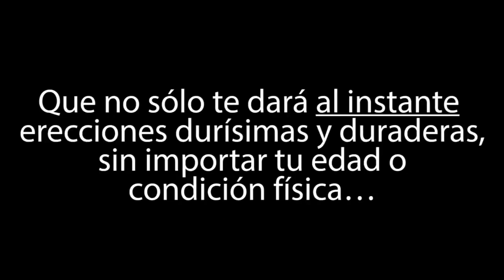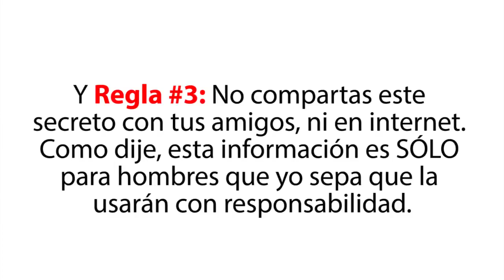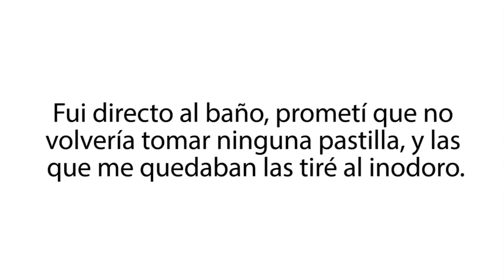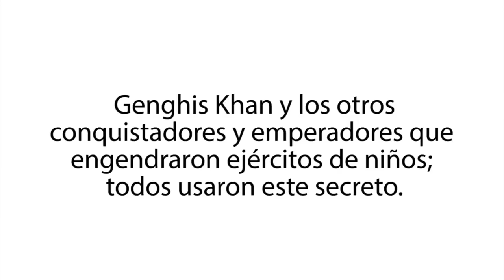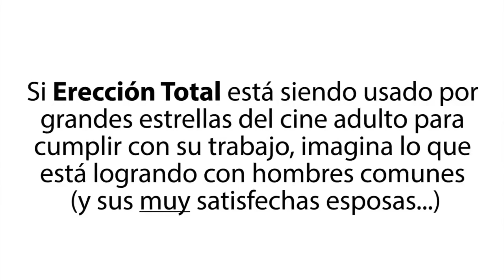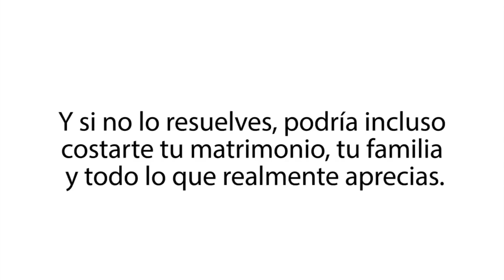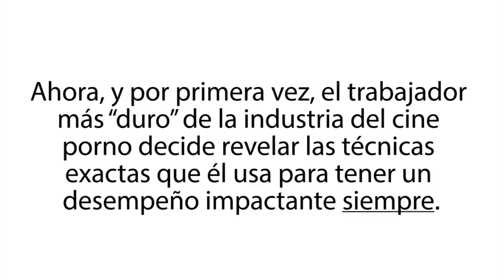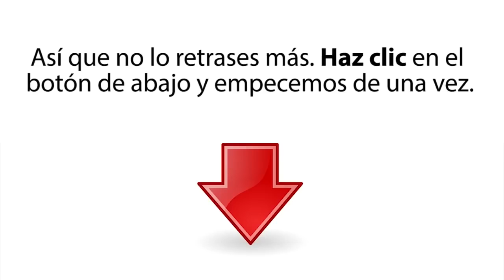Un secreto chino ancestral, totalmente natural, le da a un hombre de 79 años....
Un secreto chino ancestral, totalmente natural, le da a un hombre de 79 años su primera erección sólida como una roca desde 1983...